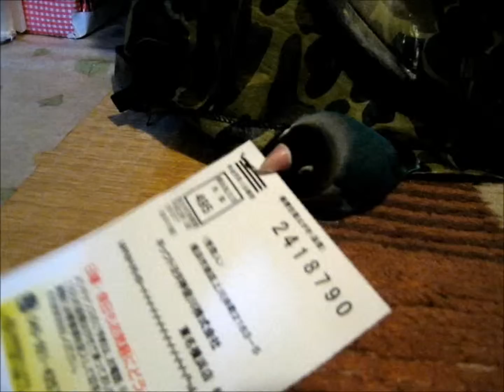ハガキを四角く嚙み切るブルーボタンインコ( Nyasa Lovebird・agapornis lilianae )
この動画では途中で嚙み切るのをやめますが、器用に一周嚙み切ることが多かったです。
お気に入りの厚さのものだと、何度も一周嚙み切るので、最後はハガキが小さく丸くなってました(^_^;)